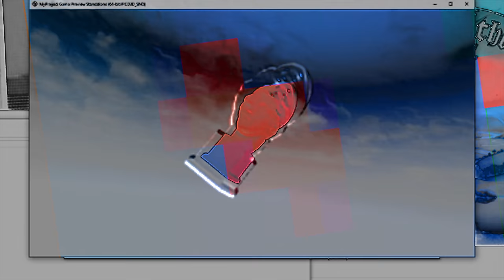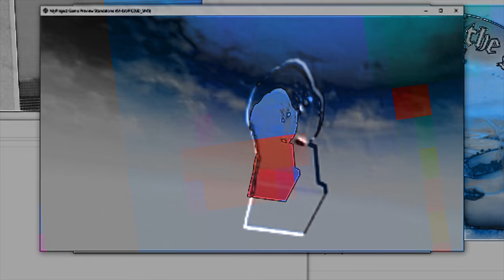years more/Carry On This Torch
Ian Decker
Carry On This Torch